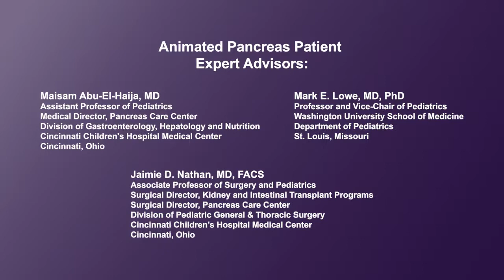How is acute pancreatitis in children treated?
Physicians discuss about "supportive care" as a treatment option for acute pancreatitis in children. As there is no cure for acute pancreatitis, they describe supportive care as providing children with therapies to aid them with getting through their illness. Methods for managing pancreatitis in children (such as IV therapy, pain medication, and fasting for blood work) have changed over time, with families being able to treat mild episodes of acute pancreatitis at home while remaining in close communication with their physicians.